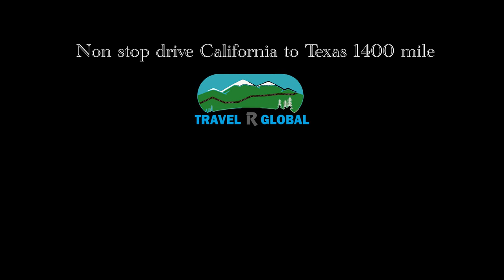Non stop drive California to Texas 1400 mile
Dear subscribers I am showing you a non stop trip from California to Texas. In this video I will be making a couple of stops, at that time the video can stop and after that start from the same place. During the travel we are going to pass through California, Arizona, New Mexico and Texas. You will take a close look at the states while I will be driving through them. Thank you in advance for watching this video. I will answer all questions in the comments section. You will soon see more interesting videos with higher quality .